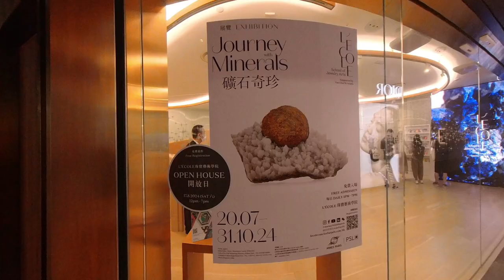《礦石奇珍》展覽 20.07.2024 - 31.10.2024 L'ÉCOLE珠寶藝術學院｜香港假日好去處推介｜香港好去處【廣東話｜中文字幕】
展覽將為參觀者呈現約40件珍稀礦石標本,帶領大家一同探索礦石的奧秘。通過這些主題的精彩呈現,「礦石奇珍」展覽定能引發參觀者對礦物學的濃厚興趣,領略到礦石背後的美妙奧秘。

地址：梳士巴利道18號 K11 MUSEA 5樓510A室
 免費入場
開放時間:
星期一至日，下午1:00至7:00
最後入場時間: 下午6:30
(特別日子除外)
 8月特別閉館時段:
1日 下午4:00 - 7:00
8日 下午1:00 - 7:00
17日 下午1:00 - 7:00